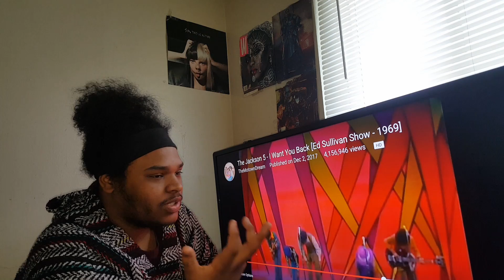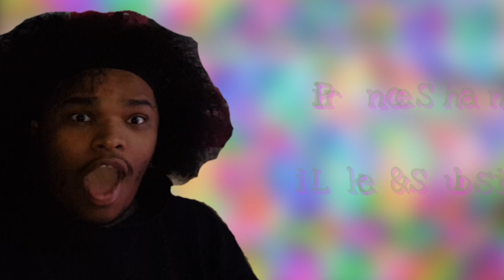The Jackson 5 - I Want You Back Ed Sullivan 1969 (REACTION)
To make sure I see your suggestions leave them in my DMs here on any of my social medias & I will get back to you thank you for watching Like & Subscribe 💕:

Twitter- Check out Prince Shanghai 👽